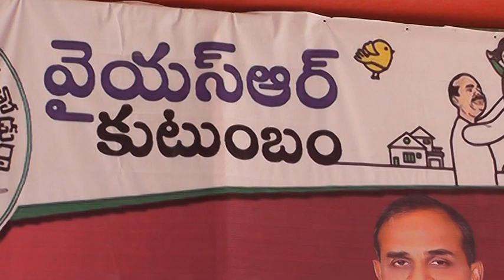YSR Kutumbam Funtion at Bengaluru on 23-12-2018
On Occasion of YS Jagan Birthday Celebrations and Discussion for Stratergy to next Elections